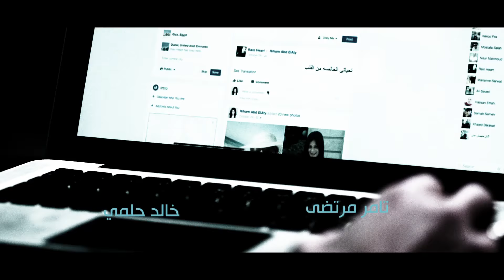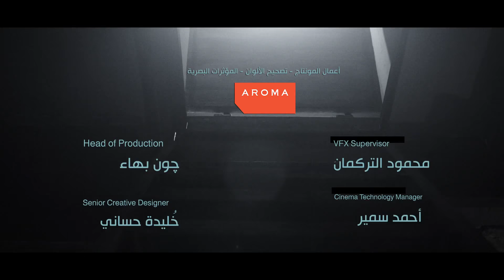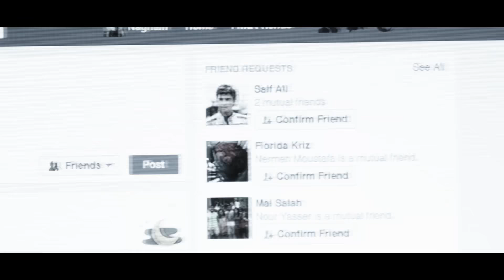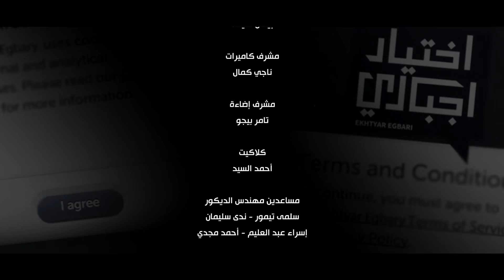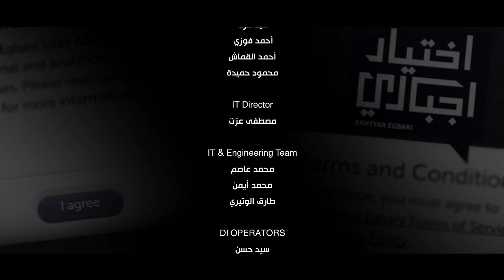اختيار إجباري - الحلقة 25 الخامسة و العشرون - Ekhtyar Egbare Series Episode 25